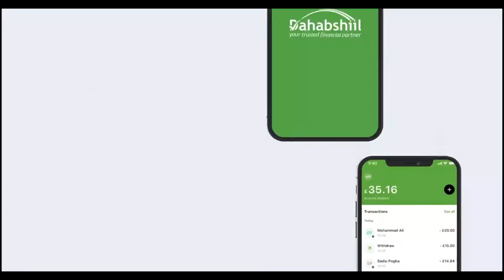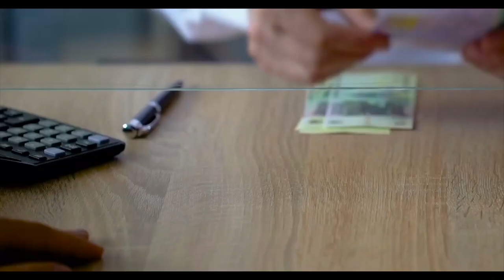Suldaan Maxamed Axmed Ismaaciil oo sheegay inay ceeb tahay in Berbera lagu xagxagto lacag aanay...